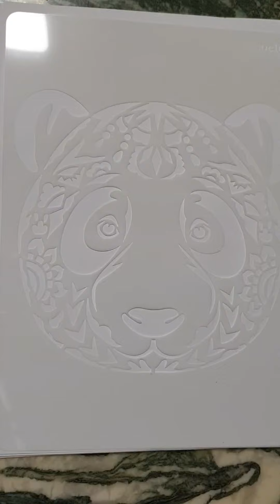Acrylic Animal Coloring page collection with paint Roller Brush and Glitter 32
Acrylic Animal Coloring page collection with paint Roller Brush.